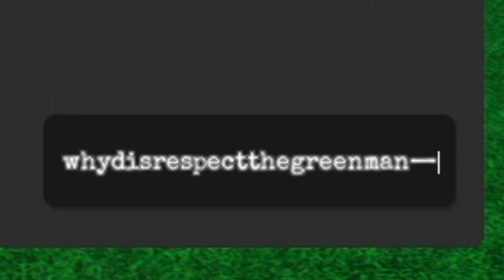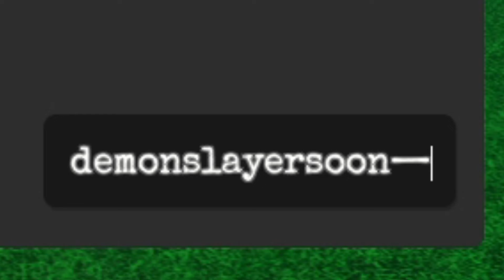NEW ANIME RIFTS CODES (MARCH 2022) Roblox Anime Rifts Codes NEW PIKKON UPDATE (Roblox)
In this video I showed you ALL NEW WORKING CODES IN ANIME RIFTS FOR MARCH 2022! These codes are working in Anime Rifts during NEW PIKKON UPDATE.

recent updates
-pikkon boss
-flame breathing
-wind breathing

NEW ANIME RIFTS CODES (MARCH 2022) Roblox Anime Rifts Codes NEW UPDATE (Roblox)